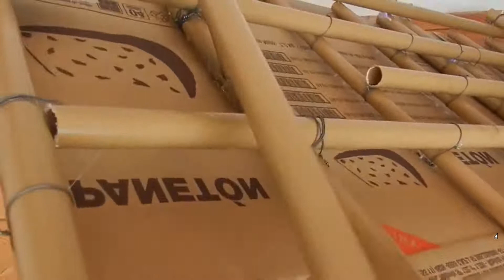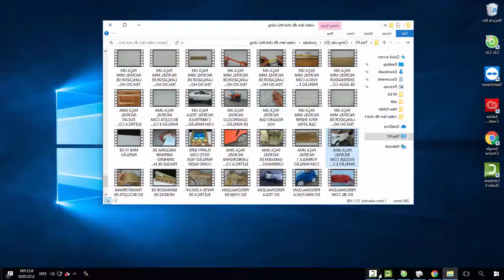How to Make Manufacture of luxury cars from carton cover cover AND PVC PIPE. Ranger Rover evoque